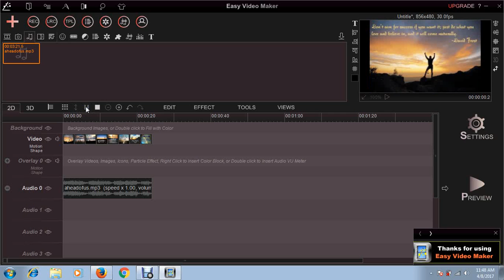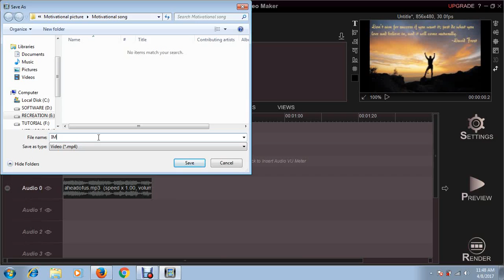How to add audio in easy video maker bangla tutorial(part-2)